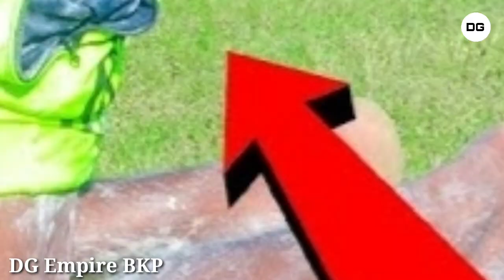आज N KING MUSIC वाले कि GA*D फाडेंगे हम 🤬 | REPLY TO N KING MUSIC | EMIWAY BANTAI | DG EMPIRE BKP